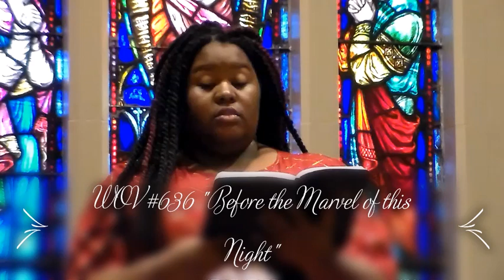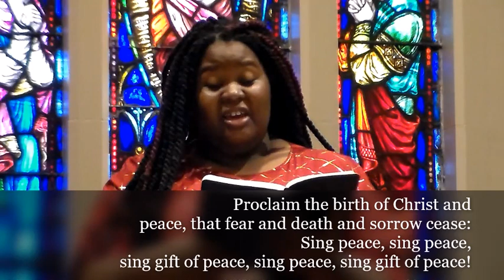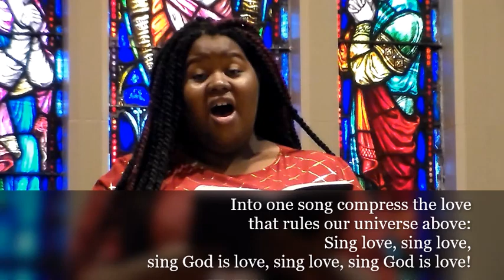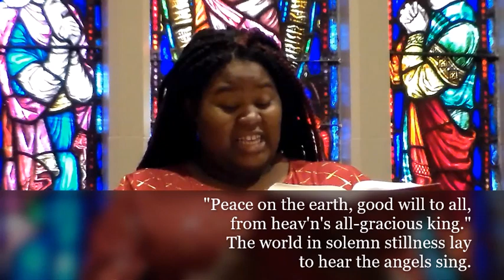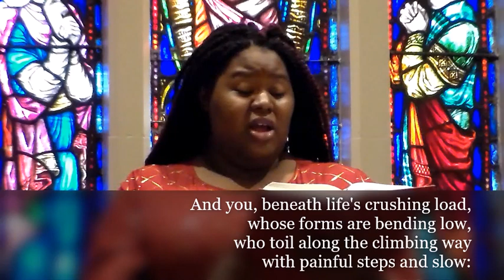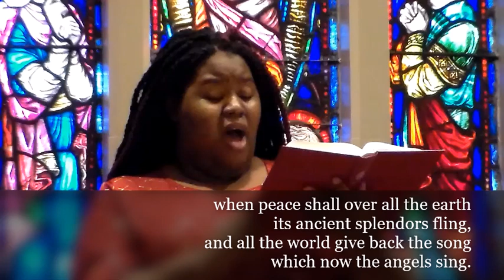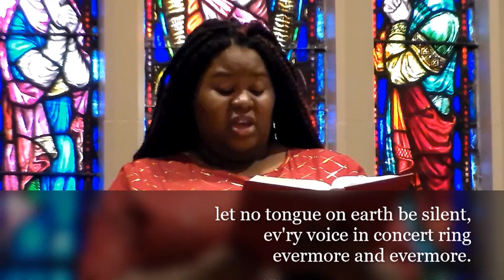Christmas Eve Lessons and Carols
420 West Downer Place
Aurora, Illinois 60506